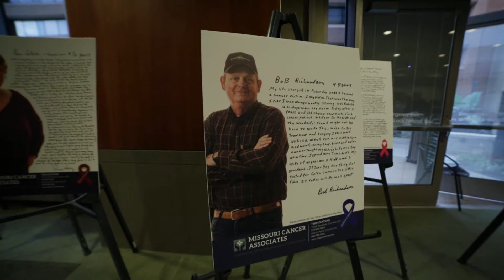MCA 35 year celebration